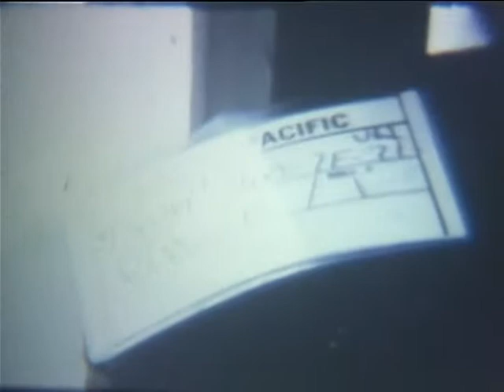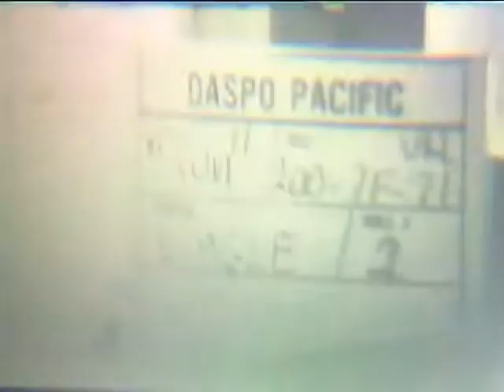Cong Hoa Hospital Burn Ward, Cong Hoa Hospital, Saigon, Republic of Vietnam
Cong Hoa Hospital Burn Ward, Cong Hoa Hospital, Saigon, Republic of Vietnam - National Archives and Records Administration 1971 - ARC Identifier 34284 / Local Identifier 111-LC-56705 - Department of Defense. Department of the Army. Office of the Deputy Chief of Staff for Operations. U.S. Army Audiovisual Center. (ca. 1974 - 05/15/1984). Roll 1: MS Pan R-L of a small section of patients in the burn ward. MS, Pan R-L of a small section of patients in the burn ward. LS, Pan R-L of the burn ward showing patients laying in bed and doctors working. LS, Same area, different angle. LS, Pan same area, different angle. MS, Patient sitting in bed talking to relative; this patient is undergoing the sulfur-mylon treatment. MS, Patient gets out of bed and walks towards camera. CU, Arm that is healing from the sulfur-mylon treatment. Roll 2:  Note: This roll contains scenes of staged activities of patient getting ready to leave hospital. (NOTE: Photographer was unable to translate acting qualities needed to subjects, However with editing, should be useable.) MS, Little boy recovering from sulfur-mylon treatment. CU, Same little boy, the treatment was used on the patient's face. MS, Patient laying in bed, nurse enters, tells patient to get dressed - he is going home. MS, Patient dresses. MS, Patient dresses, and walks past camera. CU of patient's healed burn with pullback as relatives enter and tell him he is going home. MS, Patient gets out of bed and starts dressing. MS, Patient dressing. MS, Relatives take patient's hand and exit pass camera. DVD copied by Ann Galloway.